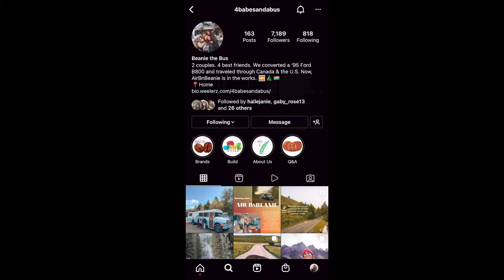Beanie the Bus - Tess Mendelson